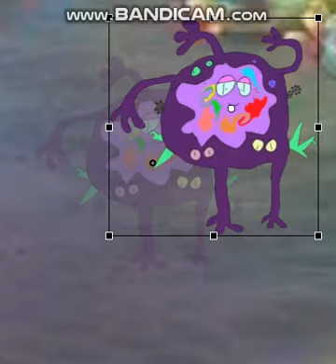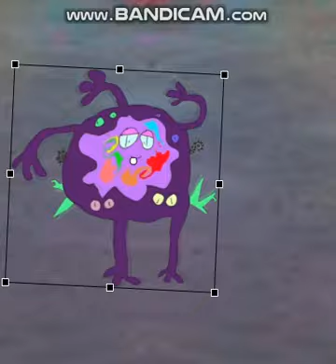Slamduncc meets BeMeebeth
One Last song for slamduncc
Old Channel : @M.HamzaSiddiqui